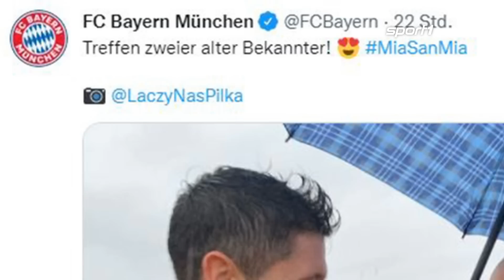Darum traf Pep Guardiola Lewandowski | SPORT1 - DER TAG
Ein Treffen zwischen Robert Lewandowski und Pep Guardiola ist derzeit etwas Besonderes. Trotzdem gab es dieses nun in Katalonien - doch was steckt dahinter?